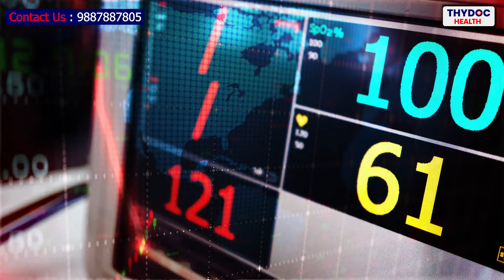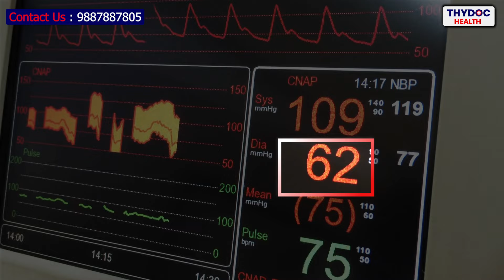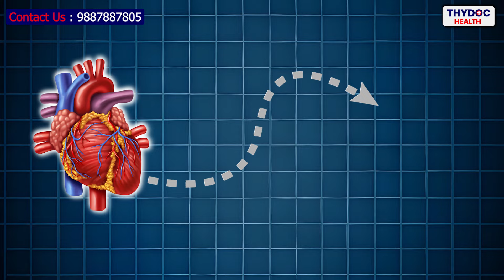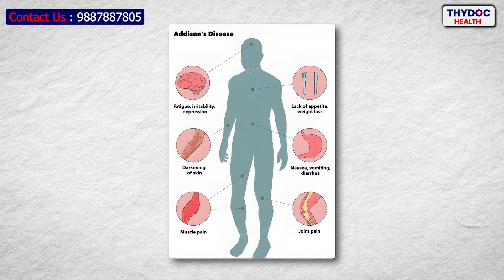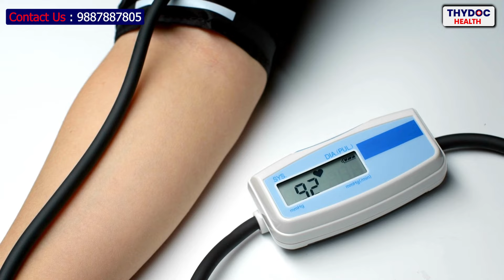जानिए क्या है Low Blood Pressure Hindi में ? | Low BP kyon hota he ? | Low BP kitna hota hai ?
जानिए क्या है Low Blood Pressure Hindi मे | BP Low hone ke Karan aur Lakshan | Low bp ke lakshan in hindi | Blood pressure Low ke Symptoms | Low Blood Pressure Causes | Low BP kitna hota hai

यदि आप निम्न रक्तचाप (Low Blood Pressure) से परेशान हैं और हिंदी में इसके कारण, लक्षण और उपचार की जानकारी खोज रहे हैं, तो यह वीडियो आपके लिए है। "Low Blood Pressure Hindi" के बारे में हमारा यह विस्तृत वीडियो आपको निम्न ब्लड प्रेशर (BP Low) होने के कारणों, लक्षणों और संभावित उपचारों की गहराई से जानकारी प्रदान करेगा।

हम इस वीडियो में "BP Low होने के कारण और लक्षण" के साथ-साथ "Low bp के लक्षण in Hindi" और "Blood Pressure Low के Symptoms" को विस्तार से समझाएंगे। इसके अलावा, "Low Blood Pressure Causes" के बारे में भी चर्चा करेंगे ताकि आप समझ सकें कि आपके स्वास्थ्य पर इसका प्रभाव कैसे पड़ सकता है।

इस वीडियो के माध्यम से, आप निम्न रक्तचाप से जुड़ी सामान्य भ्रांतियों को दूर करने और इसकी रोकथाम तथा उपचार के लिए उपयोगी टिप्स प्राप्त कर सकते हैं। हम आपको निम्न ब्लड प्रेशर से बचने के लिए आहार और जीवनशैली में किए जाने वाले जरूरी बदलावों के बारे में भी बताएंगे।

अगर आप या आपके परिवार में किसी को भी निम्न रक्तचाप के लक्षण महसूस हो रहे हैं, तो इस वीडियो को देखना न भूलें। हमारे विशेषज्ञ आपको निम्न ब्लड प्रेशर के कारणों, लक्षणों और उपचार के बारे में सटीक और विस्तृत जानकारी प्रदान करेंगे।

इस वीडियो को शेयर करना न भूलें ताकि ज्यादा से ज्यादा लोग निम्न रक्तचाप से जुड़ी इस महत्वपूर्ण जानकारी का लाभ उठा सकें।

Dr. Rishab Sharma MBBS, MD (आंतरिक चिकित्सा)
Dr. Divaanshu Gupta MBBS, MD (एनेस्थीसिया)